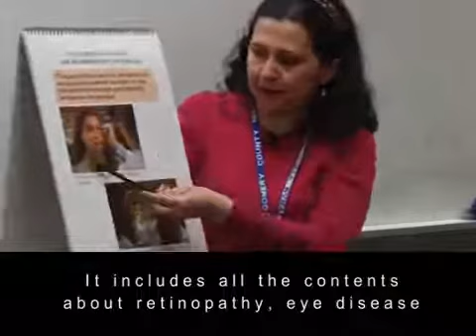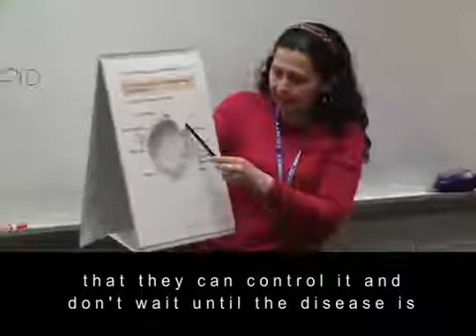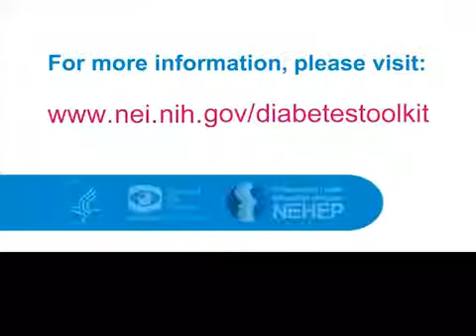Enhancing Diabetes Education Programs: A Community Health Worker's Passion for Eye Health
Created on July 24, 2013
This video features a community health worker talking about her experience using the National Eye Health Education Program's "Diabetes and Healthy Eyes Toolkit"